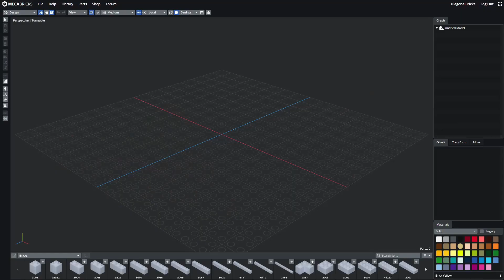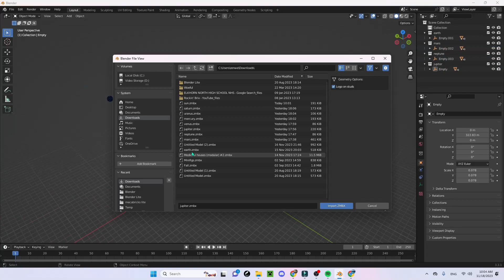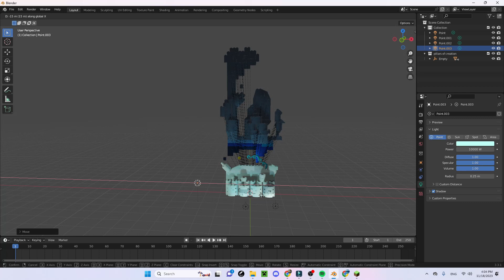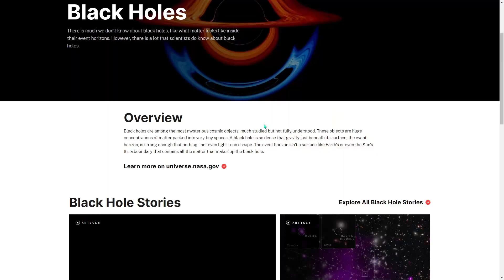How I Recreated THE UNIVERSE In LEGO!!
This is probably my biggest and best video yet :D
Hopefully you guys enjoyed this journey, I sure had a lot of fun :)
Any how, this video was also really interesting to research and would heavily recommend that you guys read up on it some more as well, so I decided to give you guys all the sources I used so you guys can research this stuff!

Sources for this vid:
How many stars:

All music was from Loki btw

Enjoy? Sub!
10 more to 1.43K!